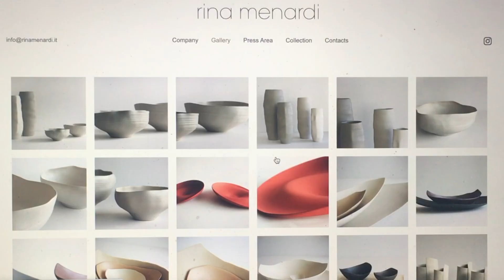Fai da te creativo casa | Riciclo bottiglie | 5 minuti creativi | Decorazioni natalizie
Fai da te creativo casa

Ciao, benvenuti sul mio canale.
Io sono Laura. In questo video vediamo come dipingere delle bottiglie di plastica o di vetro. E’ un modo eco-sostenibile e creativo per dare un tocco glamour alla tua casa. In soli 5 minuti con un pò di creatività si possono creare dei bellissimi oggetti.

Vi è piaciuta l'idea? Fatemi sapere che colori avete scelto con un commento qui sotto.

Eccovi i materiali che ho utilizzato per realizzare le bottiglie:
- bottiglie di plastica e di vetro riciclate
- pennelli
- pittura ad acqua
Se avete bisogno di dritte su come personalizzare il vostro ambiente, vi ricordo sul mio sito la sezione Consulenza easy online, da richiedere compilando un breve form in cui non è necessario lasciare la propria mail.